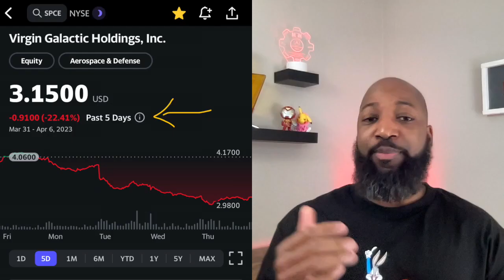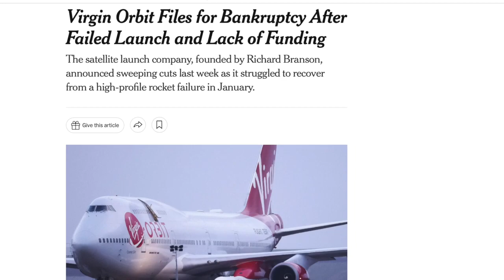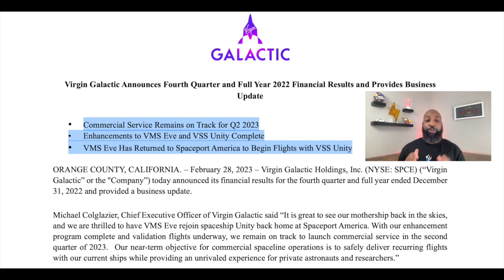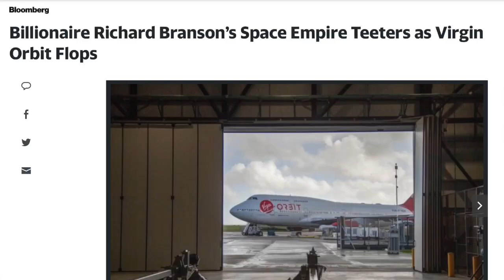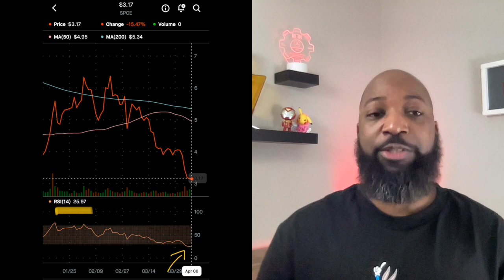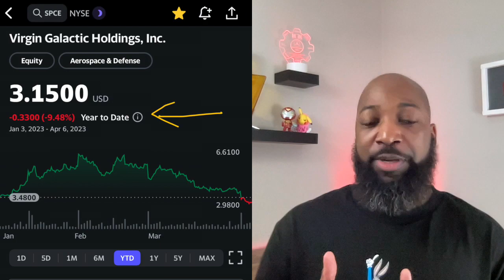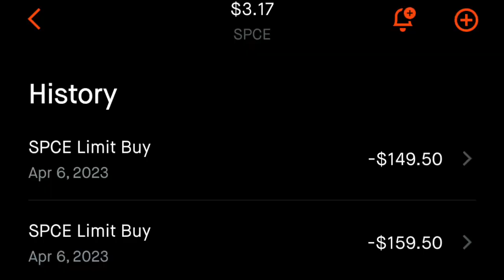Virgin Galactic New All Time Low - Is Bankruptcy next?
Virgin Orbit just hit $0. Many of you have asked in the comment, as well as , in person… Is Virgin Galactic going bankrupt next?

 And so for today's video:

 • I'll give you my answer with some of my perspective
 • Then I'll take a quick look at the technicals
 • And I'll close with where I stand on Buying, Selling or Holding.